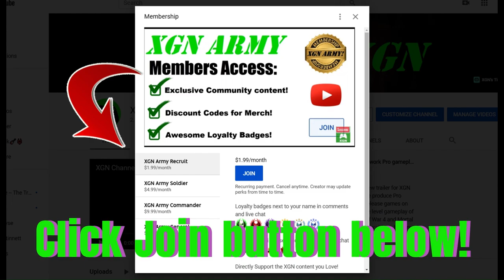MK1 How to unlock Deception Mileena skins in Mortal Kombat 1!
How to unlock the new MK6 Deception Mileena skins today in the Mortal Kombat 1 store on XSX. You can unlock this deception Mileena skin bundle in MK1 by buying it with dragon krystals currency in the premium shop. Hurry, before these skins rotate out of the MK1 shop!